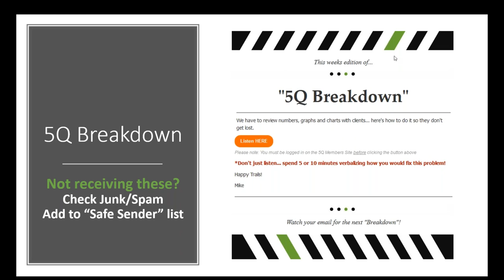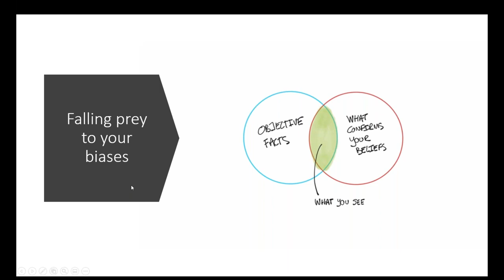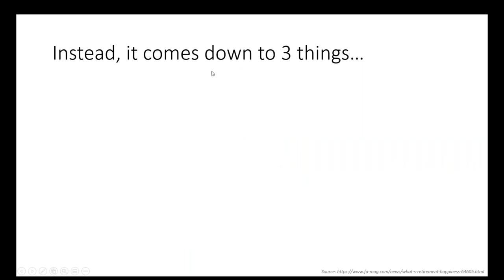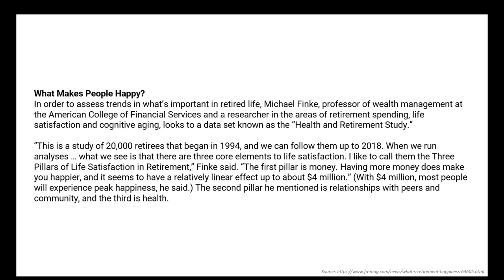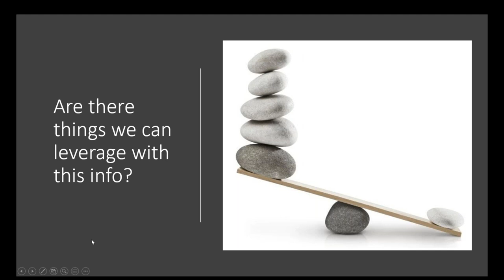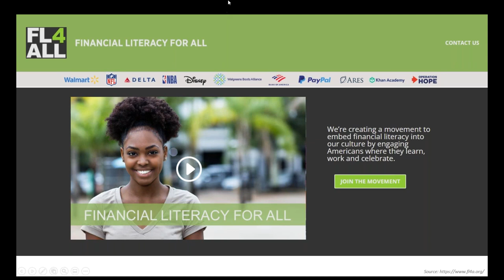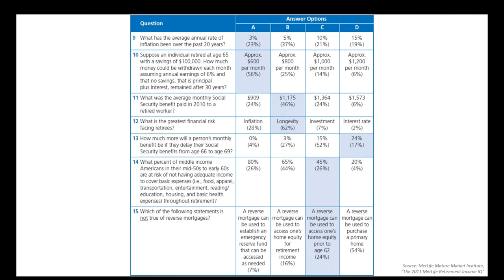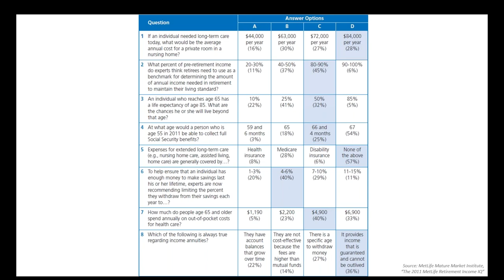Take the time to explain whats important (to them)...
What do your clients really understand about their finances… and how to capitalize on it